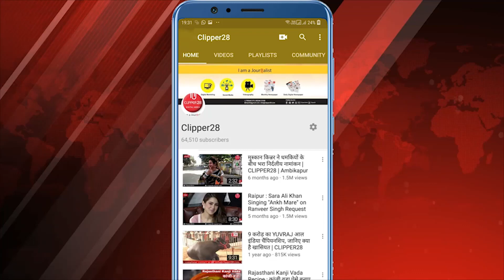Rashifal | Rashi | दैनिक पंचांग व राशिफल गुरुवार 26 नवम्बर 2020 | CLIPPER28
दैनिक पंचांग व राशिफल गुरुवार 26 नवम्बर 2020
आचार्य पं. श्रीकान्त पटैरिया (ज्योतिष विशेषज्ञ)